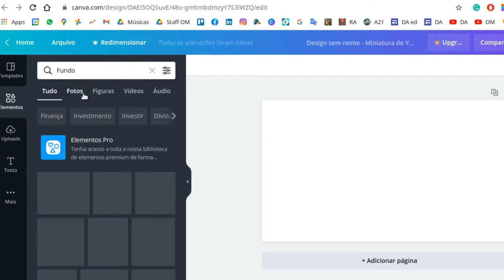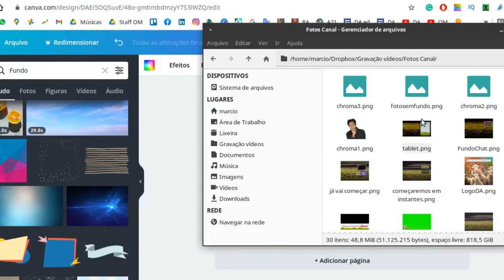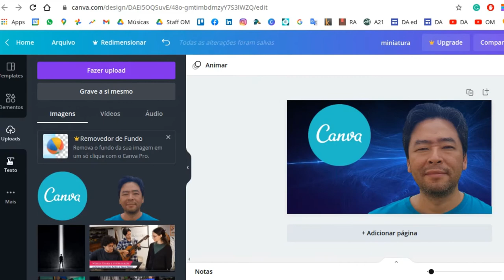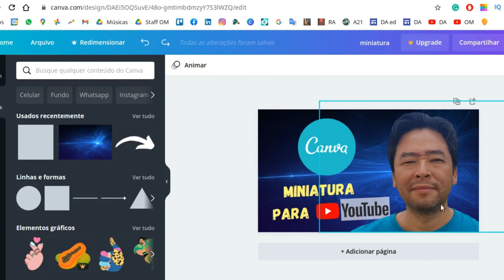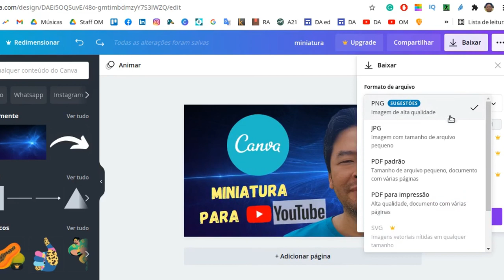Tutorial de Canva para miniatura ou capa do YouTube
Neste vídeo você pode aprender como criar capas de vídeo incríveis para utilizar como miniatura ou thumbnail no YouTube.

Estou mostrando na prática como eu fiz para criar a capa deste próprio vídeo usando recursos disponíveis na versão gratuita do Canva. Os recursos utilizados foram: upload de figuras, adicionar elementos, mudança de camadas, incluir texto, mudança de cores, inclusão de transparência, etc.